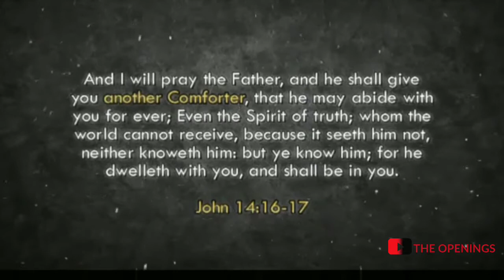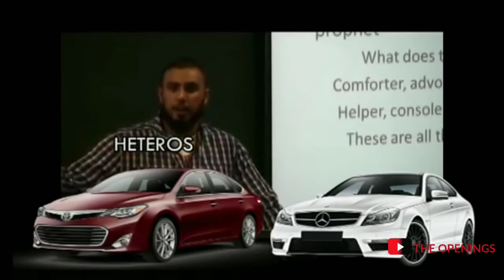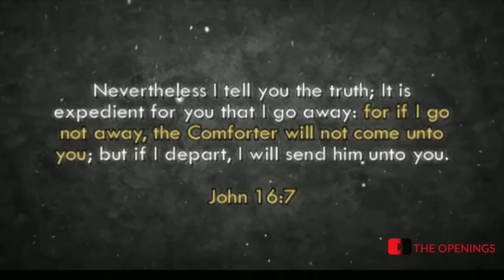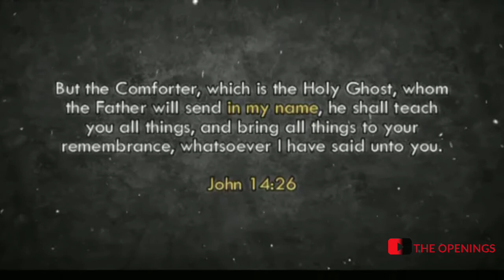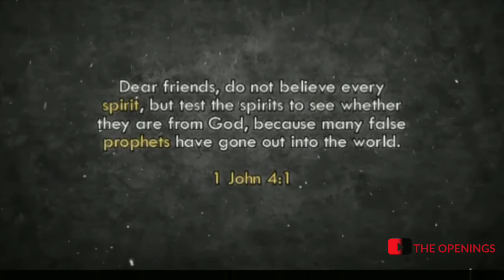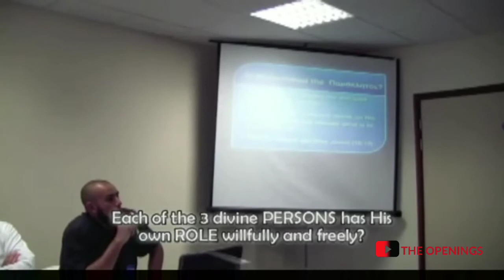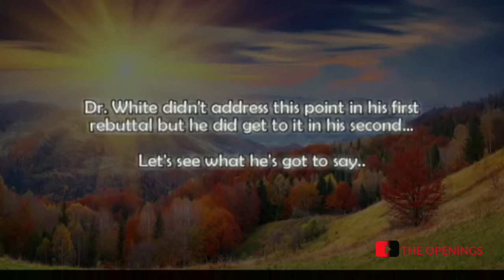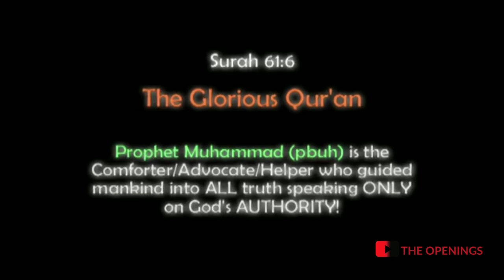Paraclete:The Holy Spirit or Mohammed ? John 14 || Prophet Mohammed mentioned in the New Testament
Darkness2noor: